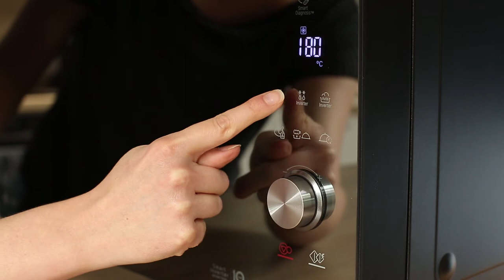Prise en main du four micro-ondes LG Neochef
Courte video de prise en main du four micro-ondes LG Neochef dans le cadre du test complet sur mon blog.